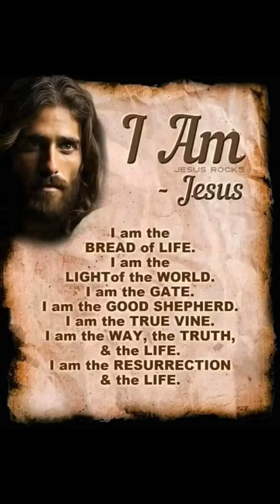Give me a amen.#Jesus